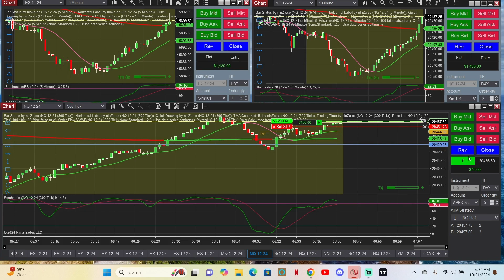Billy B trades! Passing a second New Apex 50k Eval. NQ nasdaq scalping. Apex code discount FZCMKFMQ.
Waiting for the right time.  Apex eval 50k. NQ nasdaq scalping. Scalping NQ.

Apex code discount FZCMKFMQ. Quick scalping. Looking for the right set up.

Apex trader funding code for Discount off eval accounts use code: FZCMKFMQ.